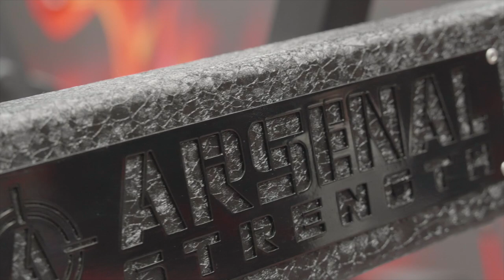Arsenal Strength Gym Design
Arsenal Strength's goal is to turn your dream into reality. We want to bring your vision to life from the interior to the equipment and everything in-between. Everything from the flow of the gym, strength equipment selection, equipment placement, custom branding to catering to your gym demographic are key pieces of our GYM DESIGN. Every customer and every gym is different and should be treated as such.